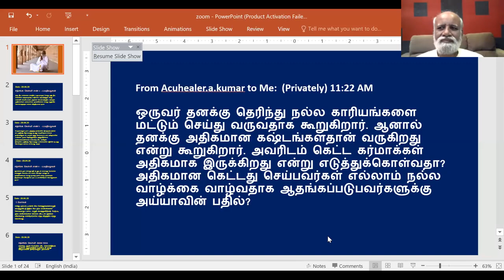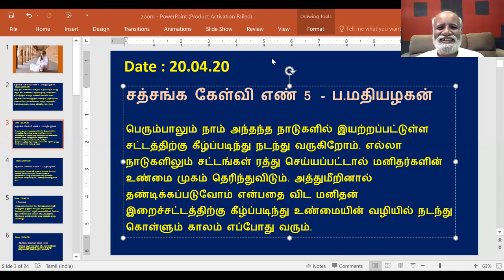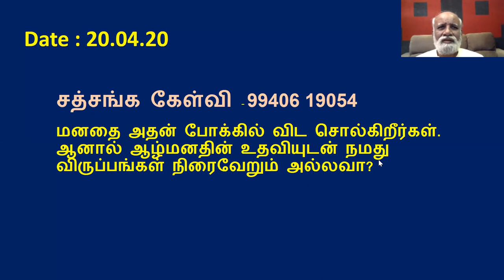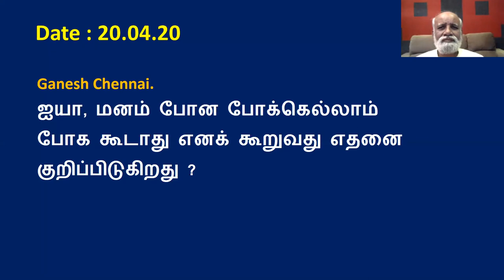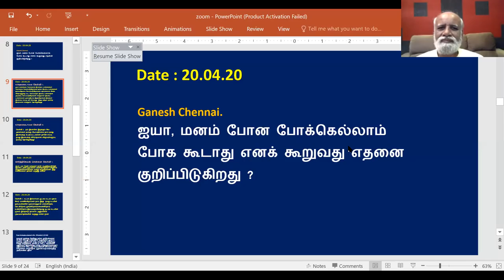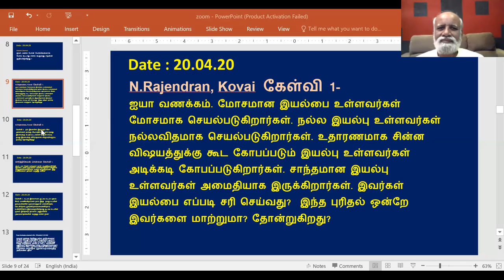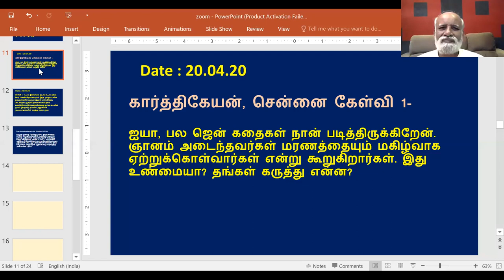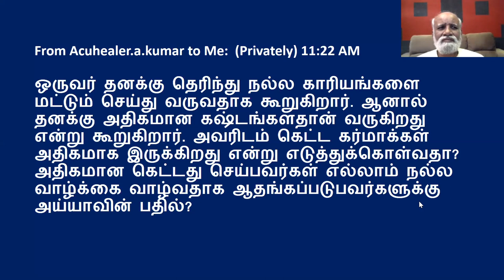கேள்வி பதில்கள் - 20-04-2020 - Sathsang